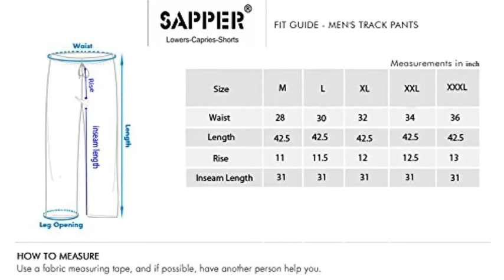sapper Best cargo pant for man/2021